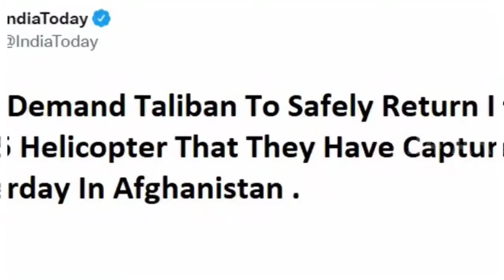India Request To Return Back It's MI-35 | Afghanistan News Urdu | Kabul Afghanistan Taliban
24ARNews News is Pakistan’s Number 1 News channel known for its quality programs and authentic news. It is Pakistan’s most trusted channel that not only cover news and updates related to Pakistan, but also from around the world.